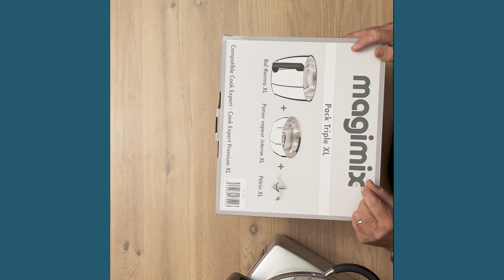Les Trucs & Astuces - Pack Triple XL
Des gourmands à la maison ?
Fred vous montre comment faire évoluer votre Cook Expert en version XL !